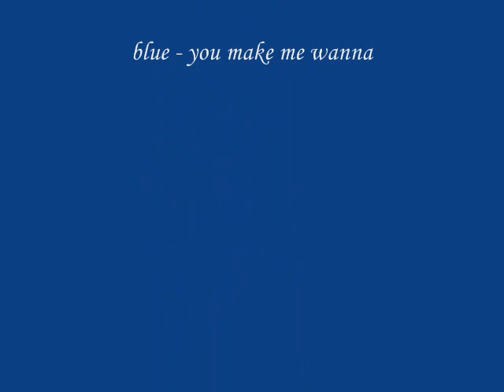schlieri, morgi, kofi, who is your favourite??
video about austrian skijumpers
gregor schlierenzauer, thomas morgenstern, andreas kofler